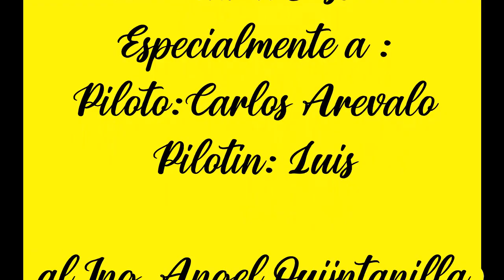Pesquera Diamante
Jurel Y Caballa
Barco Maria Jose
Callao Peru